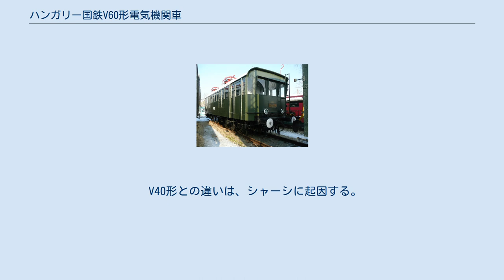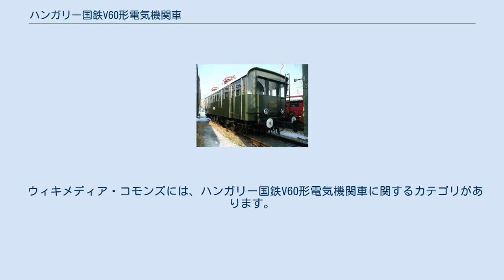ハンガリー国鉄V60形電気機関車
ハンガリー国鉄V60形電気機関車はハンガリー国有鉄道（Magyar Államvasutak、MÁV）のロッド駆動式の電気機関車で、カンドーシステムを用いた形式である。
 V60形電気機関車は、ブダペストにあるガンツの工場で、V40形電気機関車と同時に、カンドーシステムに基づく6軸の貨物列車用の電気機関車として生産された、したがって、車両部品と電気部品はV40形と同様である。
 この機関車は、電化されたブダペストーヘジェスハロム線の貨物列車で使用された。
4〜5年の運用後、機械的な伝達機構の維持コストが大幅に増加した。
機関車は約50,000kmの走行毎にロッドドライブの調整のために運用から外れた。
このことと、約500,000 kmで駆動モーターのクランクピンに亀裂を生じてクランクを交換する必要が生じることから、ハンガリーでは単軸駆動の電気機関車を開発する努力が行われ、第二次世界大戦後のV55形で実現した。
 1960年代、ハンガリー国鉄の電化システムは一律に25 kV 50Hz ACに切り替えられた。
これにより、カンドー機関車は引退し、より新しいシリーズに置き換えられた。
V60.003は保存車両となり、ブダペスト大学の敷地内で数年間展示され、現在はブダペスト鉄道公園にある。
 機関車の基本構造はV40形と同じである。
 V40形との違いは、シャーシに起因する。
6つの駆動軸すべてに横方向のクリアランスがある。
第1軸と第3軸、および第4軸と第6軸は、いずれも両端にボールピンを持つてこによって相互に接続されている。
このてこの支点は機関車のフレームにある。
この配置により、機関車が安全にカーブを通過できるように設計されていた。
 連結棒の寸法を除いて、この機関車の駆動系はV40形シリーズの駆動系と一致する。
すべての車軸のサスペンションスプリングは軸の下にあり、これはMÁVの基準に対応している。
駆動輪の車軸ボックスハウジングは、3つずつイコライジングレバーを備えた懸架装置によって接続されていて、機関車のフレームは4つの懸架装置で支えられ、各主桁は2柱ガーダーとして機能した。
 ウィキメディア・コモンズには、ハンガリー国鉄V60形電気機関車に関するカテゴリがあります。